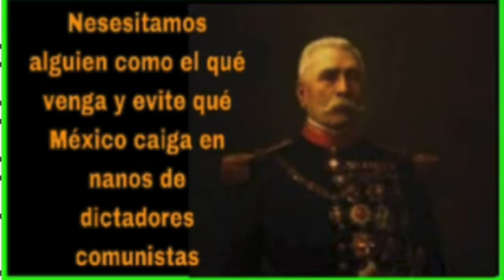El bloque de contención impugnará ante la corte las leyes hechas en ￼lo oscurito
No te dejes engañar por estos socialistas comunistas